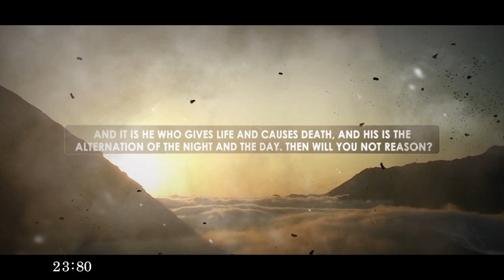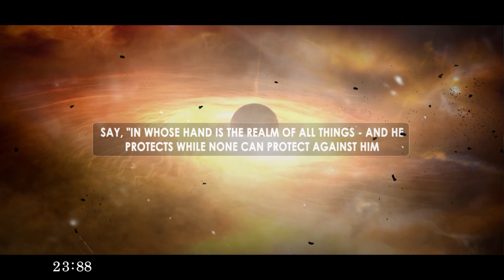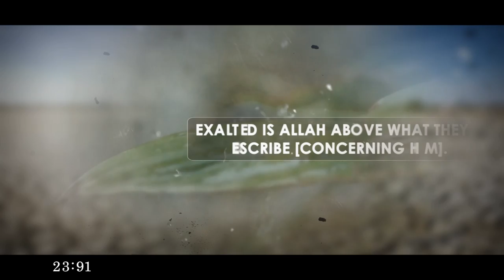You Will Be Resurrected! - Beautiful Recitation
Reciter: Wafiq Syed